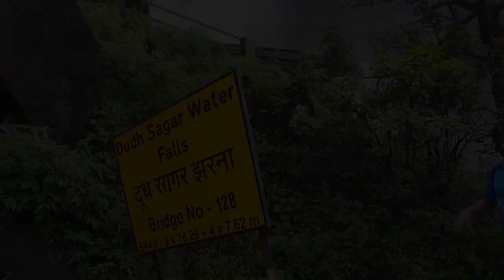Dudhsagar Waterfalls Trek from Kulem Station || Dudhsagar Falls Goa || Almost 25km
Hello everyone,

We went to Dudhsagar Falls Trek last Sunday after the lockdown. We did trekking form Kulem Station to Dudhsagar falls of 25km all together. It was fun trekking at the same time the struggle to walk continuosly. Altogether we enjoyed a lot, hope you also enjoyed the video.

00:05  Trekking from Kulem Station to Dudhsagar
05:00  Dudhsagar Waterfall View
07:12  Dudhsagar Falls
10:00  Dudhsagar Falls to Kulem
11:42  Dudhsagar Waterfall Photos

Exploring Goa - Mysterious Siblings || Places to Visit in Goa || Places to visit in South Goa || Places to visit in North Goa || Goa Tourism ||
Do tell us your views in the comment section below.